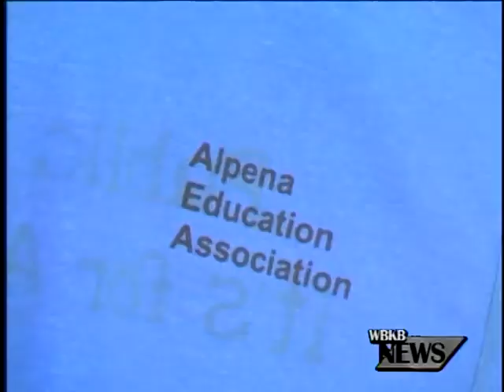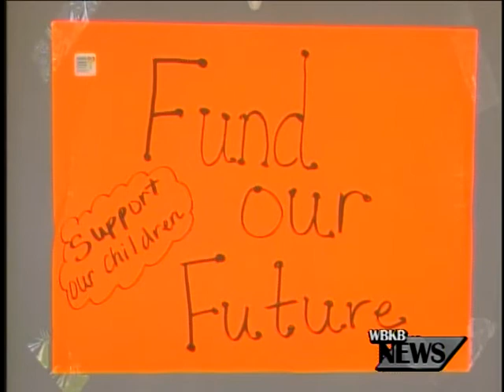Alpena Education Association Files Unfair Labor Charges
Alpena teachers are taking another step in their negotiations with the district for a fair contract. The Alpena Education Association is teaming up with the Michigan Education Association to file unfair labor practice charges against the board of education. They claim the board is not bargaining in good faith and the plan to cut teachers' wages by 10 percent was preconditioned before negotiations started nearly a year ago. aea officials say they've offered seven different proposals that would help solve the deficit without cutting teachers' salaries. The Board of Education will meet with the AEA in state court where the Michigan Employment Relations Commission will review the charges and determine if they are valid.